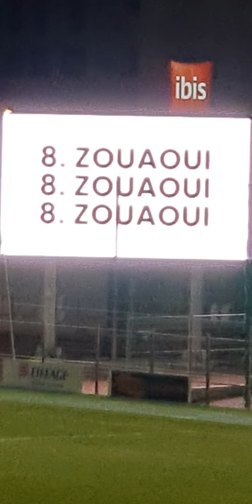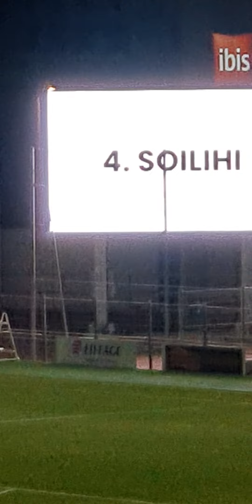FC Martigues 3 FC Rouen 1. Présentation des équipes. 07:23 pm. 08/03/24